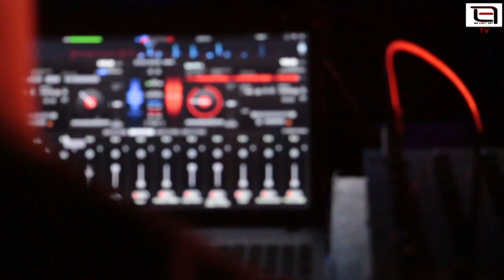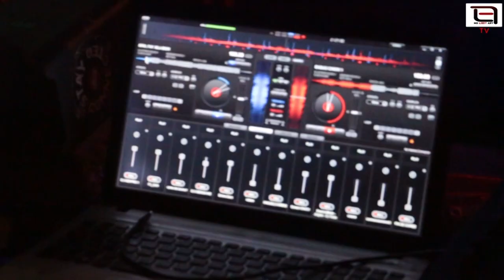NGONAL HIP-HOP#1 SADICK BRIN- METHZA KING- BIGTO ELIMANO & NIOXX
NGONAL HIP-HOP EST TREMPLIN POUR LES ARTISTES ISSU DE LA BANLIEUE  DE DAKAR ET SA RÉGION ENFIN DE PROMOUVOIR LA CULTURE HIP-HOP MADE IN GALSEN.IMAGINER ET RÉALISER PAR LE LABEL DADYB8 BY PROD'ACTION RECORDS CREATION DADYBB8 BY PROD'ACTION. copyright
RAP GALSEN CONTRY MADE IN SENEGAL